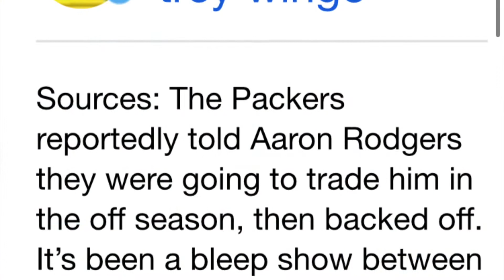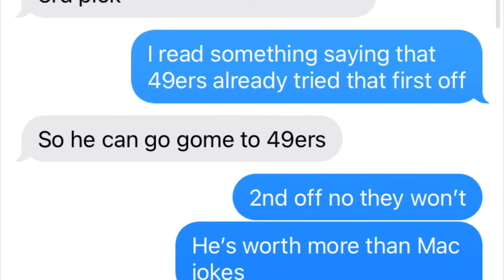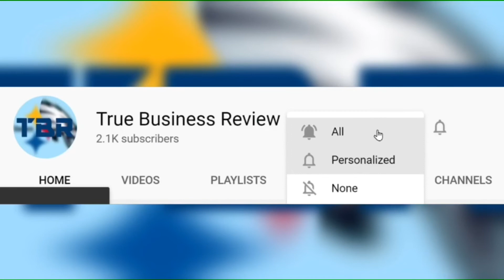Will Aaron Rodgers Be Traded? Leaving Green Bay Packers?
Has Aaron Rodgers played his last snaps as a Green Bay Packer??